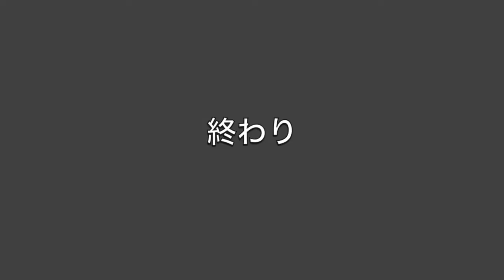甲子園CRC+姫路RS+西宮甲東JRC 対明石JRC 第20回兵庫県ジュニアフットボール大会 ブロンズトーナメント 対西宮RS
試合データ：RS合同２（甲子園CRC+姫路RS+西宮甲東JRC） 対 西宮RS
                      20分ハーフ
撮影データ：撮影者／衣笠弘一、撮影日／2017/4/30、撮影場所／神鋼灘浜人工芝グラウンド
編集データ：編集者／衣笠弘一